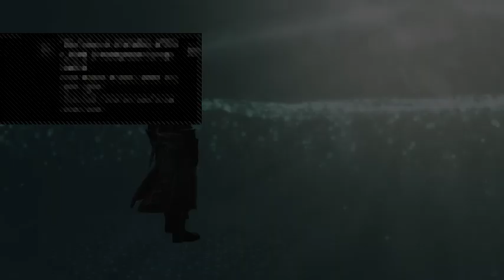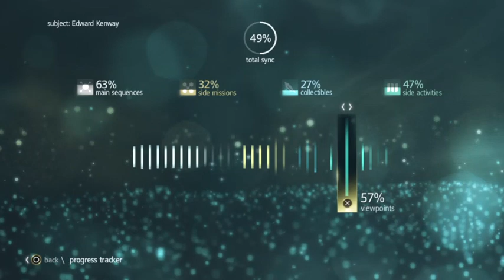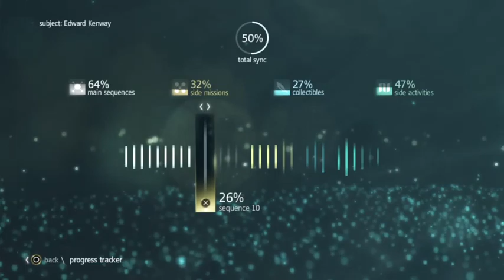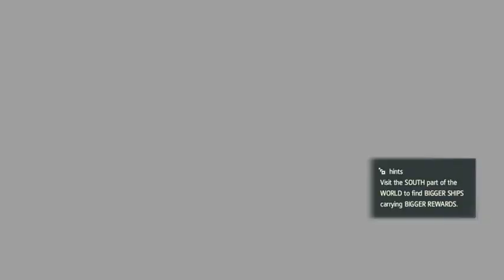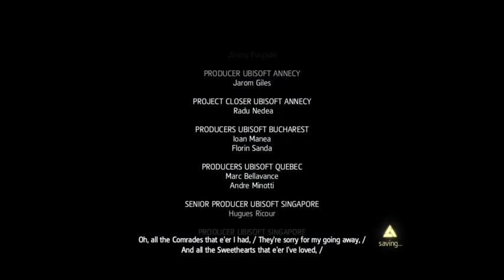Assassins Creed Black Flag IV Last Part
Assassins Creed Black Flag IV Last Part Streamed on Twitch -- Watch live